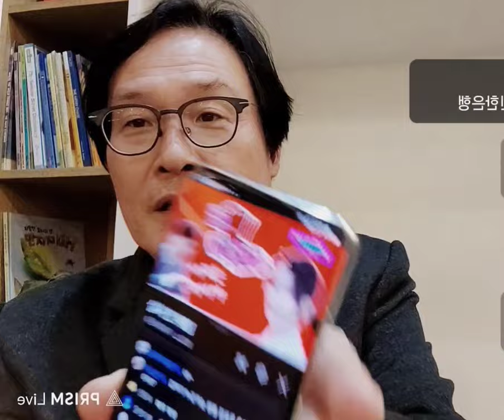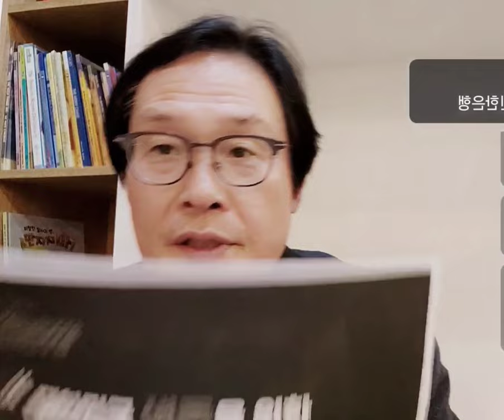아이 낳는 신혼부부 1억원과 국가임대주택 지원... 민주당 저출생정책 해설 제1편. 1월19일 금요일 오후6시 국힘의 저출생정책과 비교한 종합 해설방송 해드립니다.